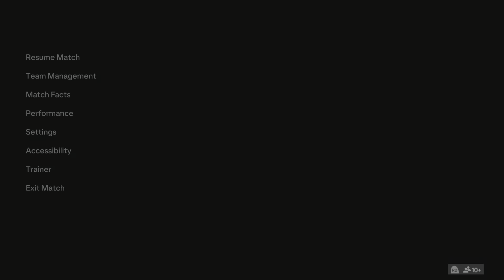FC Barcelona vs. Real Madrid